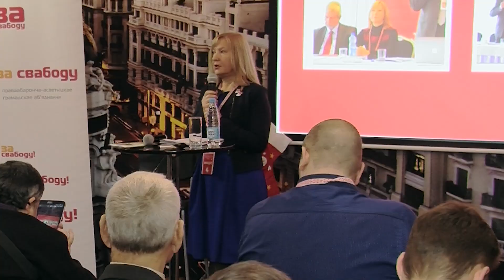ЕВРОНОВОСТИ: Авторитаризм в оппозиции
Европейские новости из Беларуси.